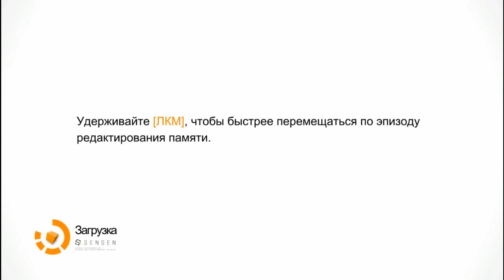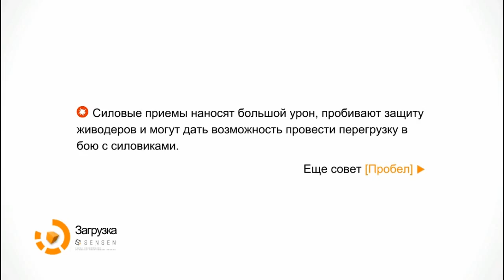Remember Me с 7Tiphs - #5 [Уличные бои]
Женское прохождение свежевышедшей и крайне долгожданной игрушки под названием Remember Me, что еще до выхода зарекомендовала себя как потенциальный шедевр. Похожая на многое и в то же время такая индивидуальная...